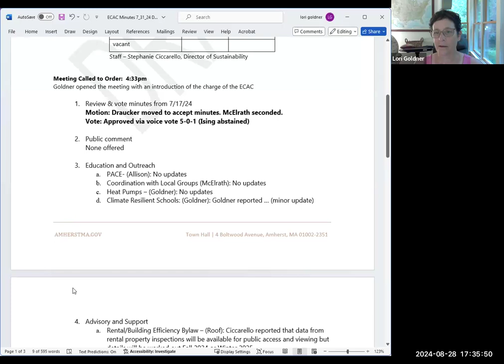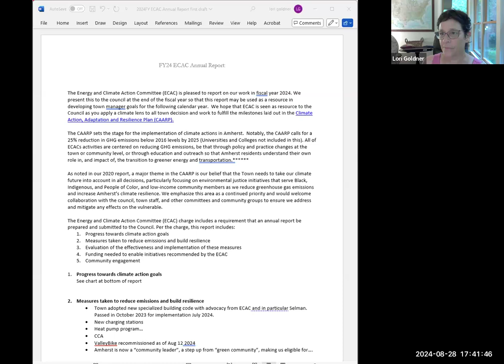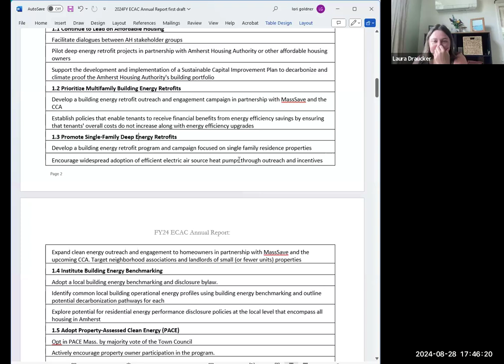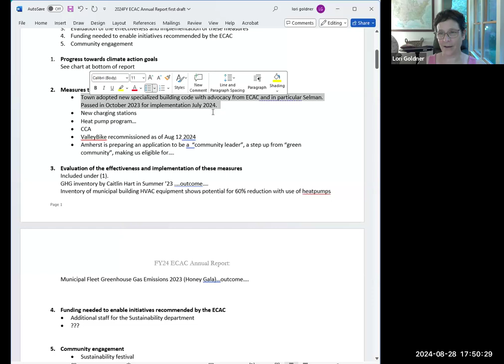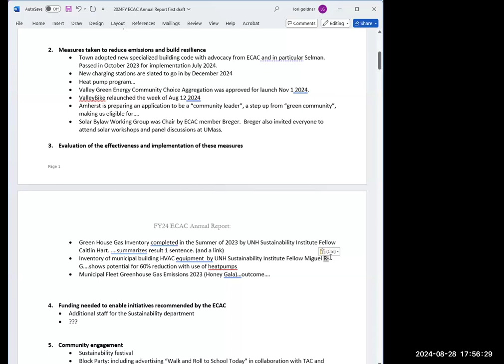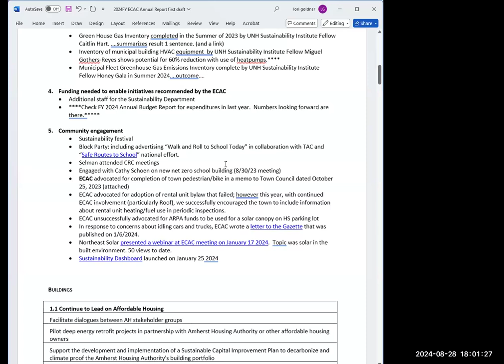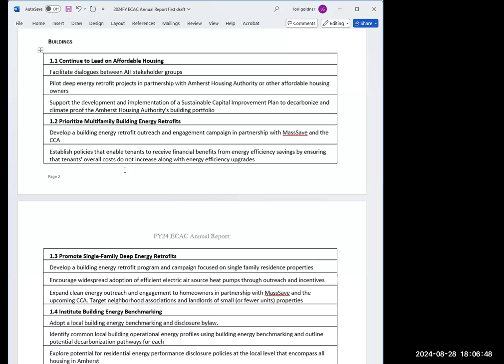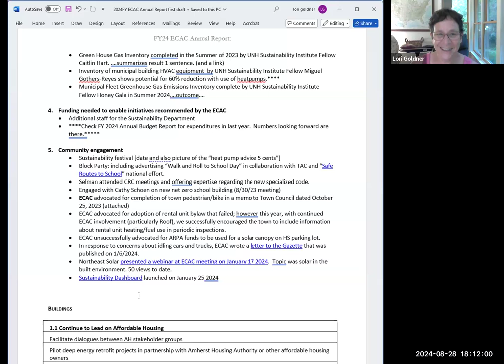Energy and Climate Action Committee Meeting Aug 28, 2024